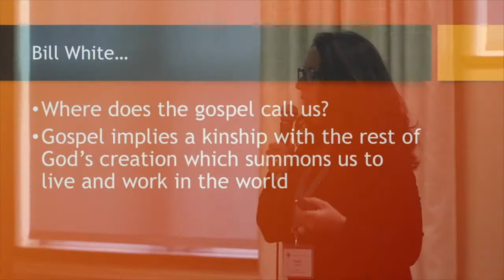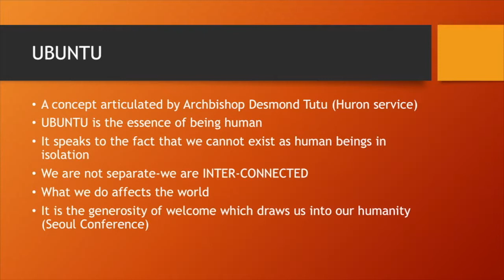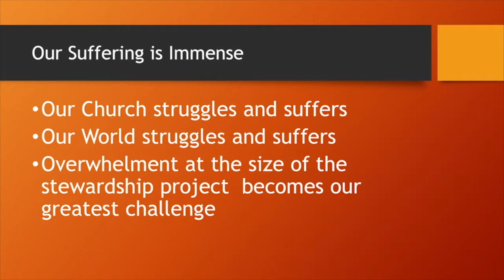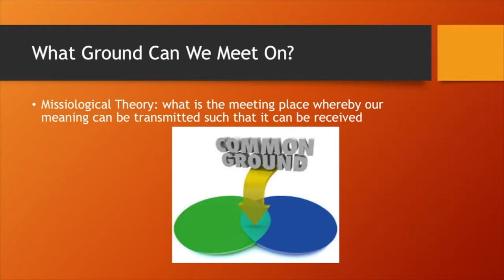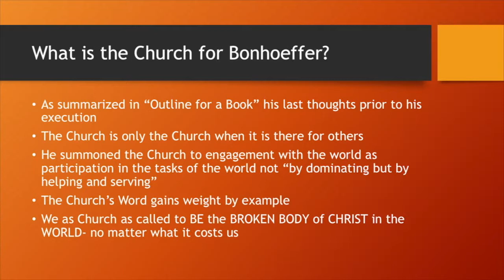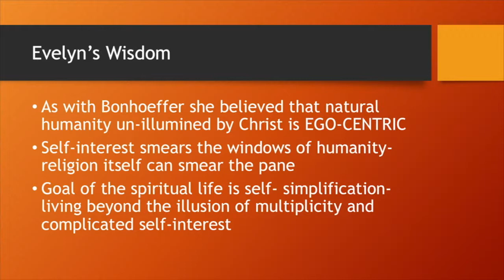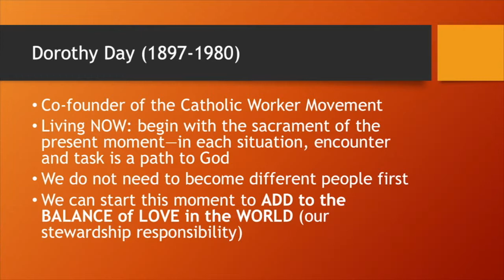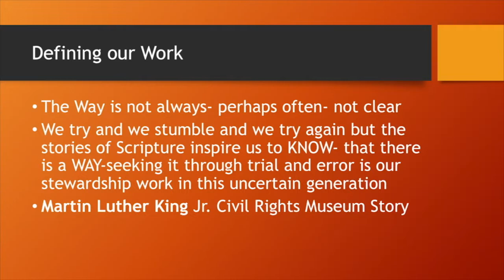Stewardship and Life Giving Practice for Building Communities Across Difference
Presentation by The Rev. Canon Dr. Wendy Fletcher, President and Vice-Chancellor, Renison University College and Director of International and Inter-Cultural Development entitled Stewardship and Life Giving Practice for Building Communities Across Difference—Generational and Cultural at the With Our Thanks and Praise Stewardship Gathering held Oct. 2-4, 2017.